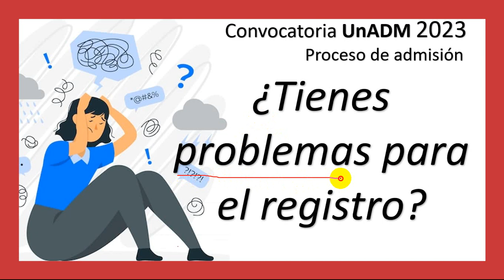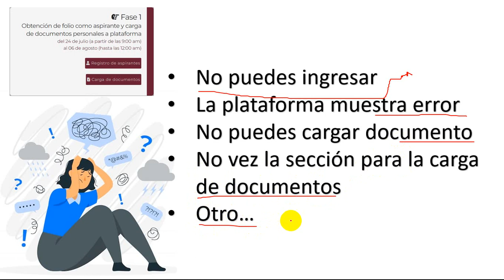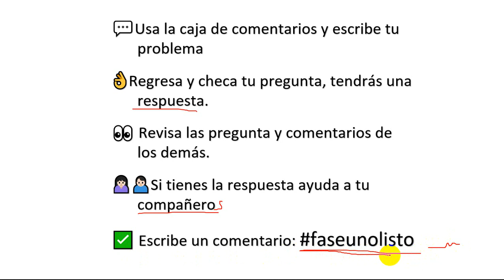🤬¿Problemas en el registro? Encuentra la solución aquí. Convocatoria UnADM2023 primerafaselisto!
Si estás experimentando problemas en el registro (primera fase del proceso de admisión 2023), en ese lugar podrás encontrar la solución y/o respuestas.